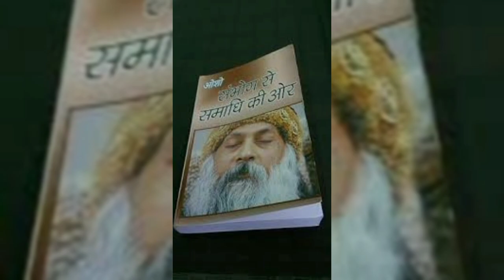Osho: The Journey of a Controversial Guru | Darsh R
Osho, an Indian mystic and spiritual teacher, challenged conventional beliefs through his provocative teachings on meditation, mindfulness, and personal growth. Renowned for his dynamic speaking style and controversial views, he attracted followers worldwide. His teachings emphasize living in the present moment and embracing individuality for spiritual enlightenment.